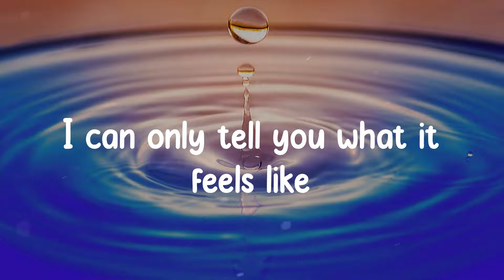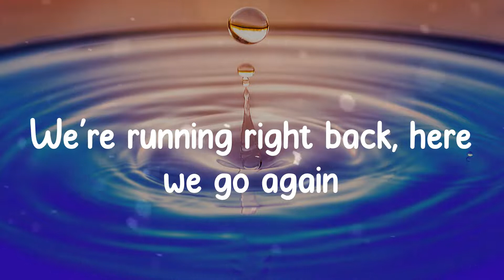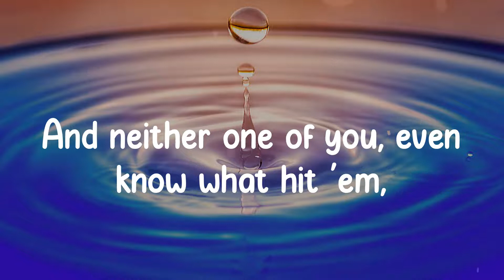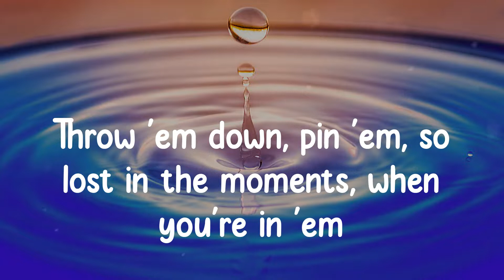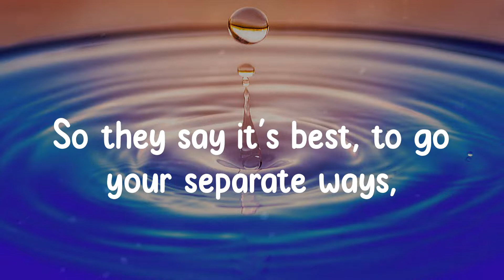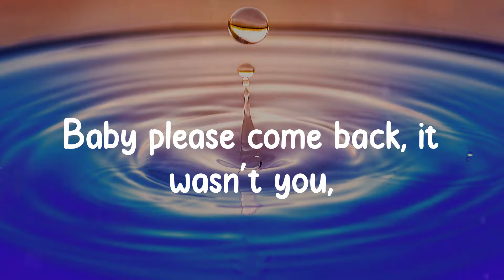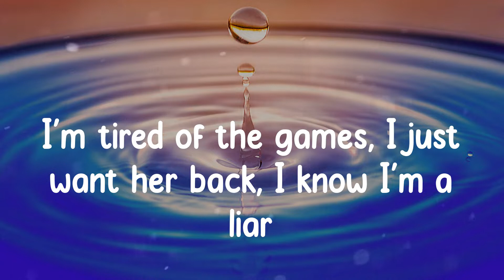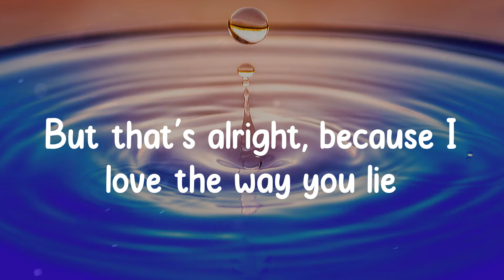Eminem - Love The Way You Lie (Lyrics)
Lyrics Love The Way You Lie - Eminem